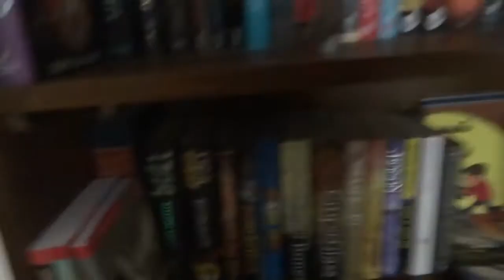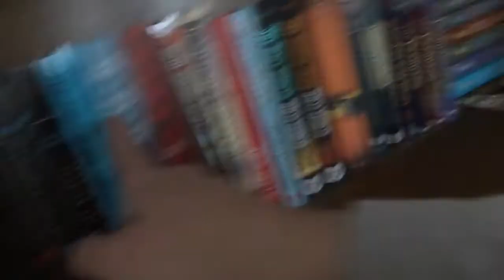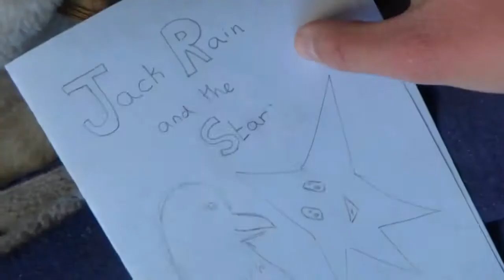BNZ Vlog - JACK RAIN AND THE STAR!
A vlog in which I celebrate Natasha's birthday and show you a story I made called Jack Rain and the Star. This vlog is a little late. Okay, VERY late :P